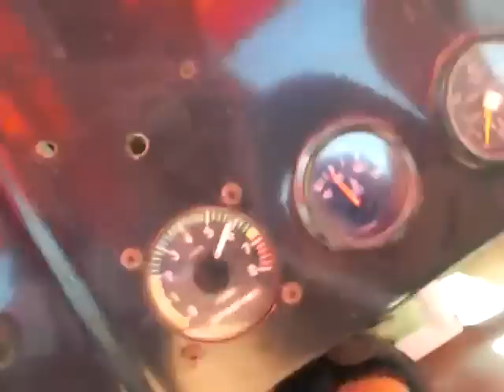Toute ma vie j'ai revé d'être une hôtesse de l'air...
Final approach with ULM